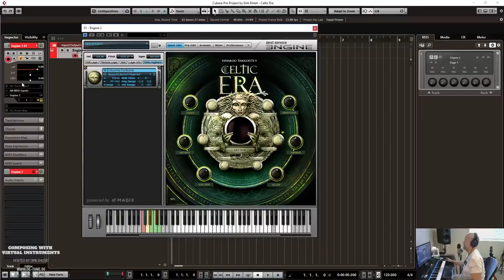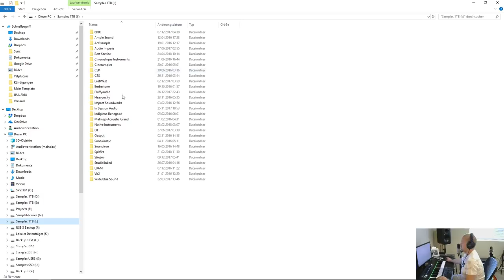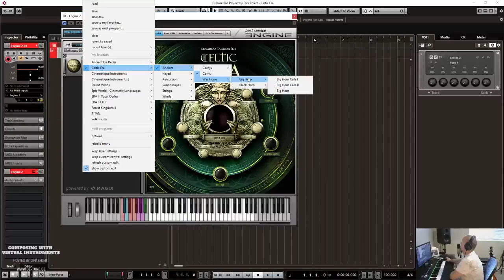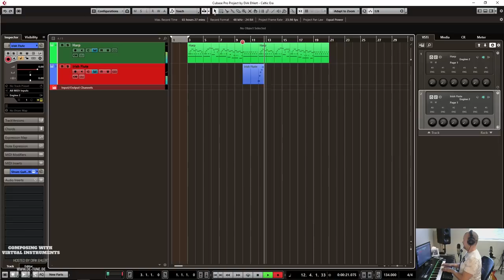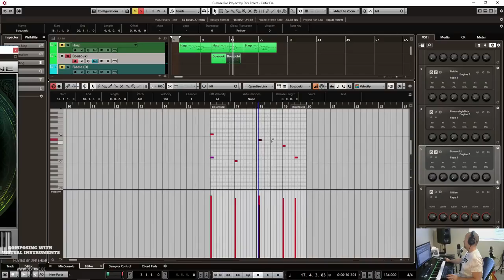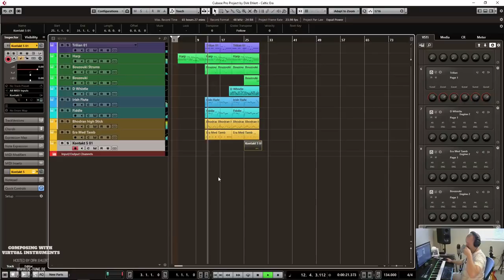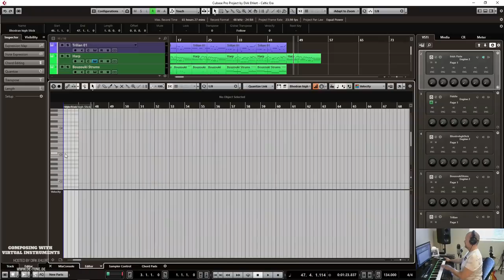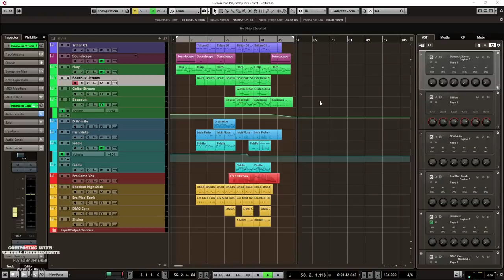Hands On - "Celtic Era" by Eduardo Tarilonte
In this episode we're goin to take a look at Eduardo Tarilontes brandbew "Celtic Era" library -- Watch live

My DAW software
My audio interface
My main keyboard
My speakers
My headphones
Maschine Mikro
Elgato Streamdeck

Cheers
Dirk